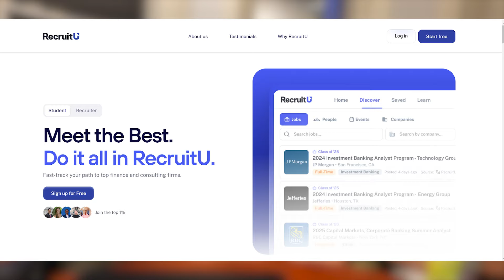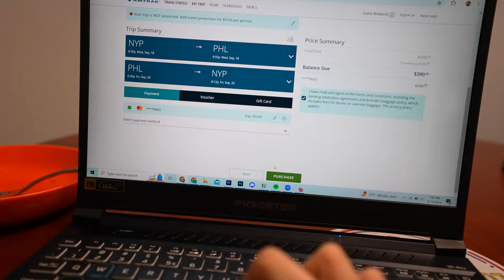Can I get 3,000 Users for my Startup in 7 Days? (gap year day 2)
We need to hit 3k users to hit our investor targets so wish us luck!